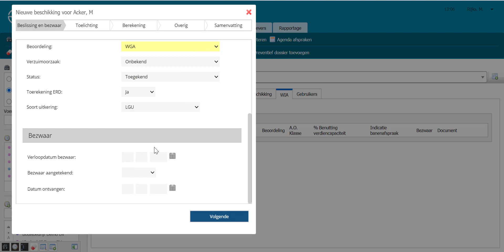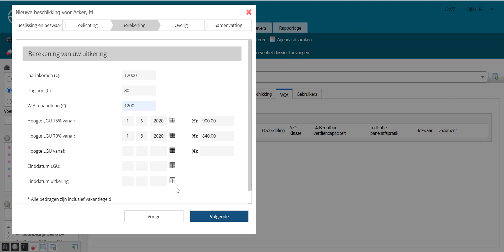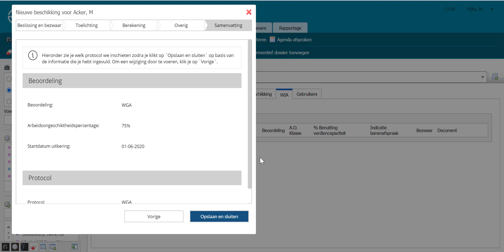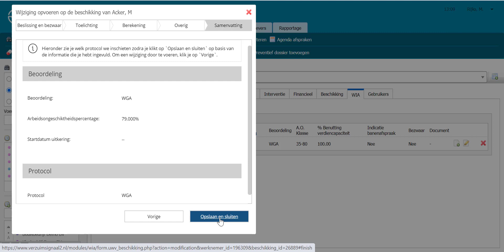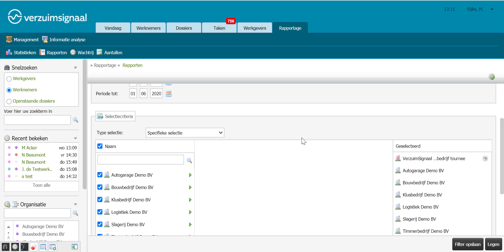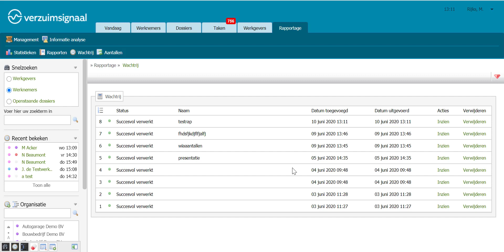Visma Verzuim WIA-module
Dit is een korte introductievideo van de WIA-module. Meer informatie over de WIA-module vind je op onze